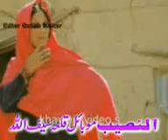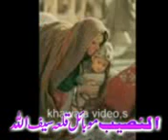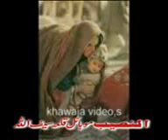pashto new songs